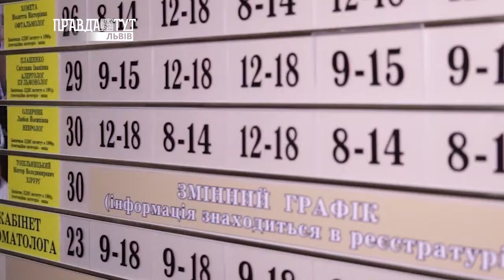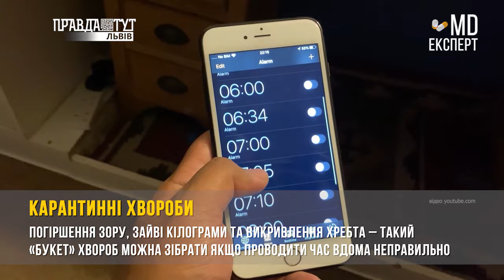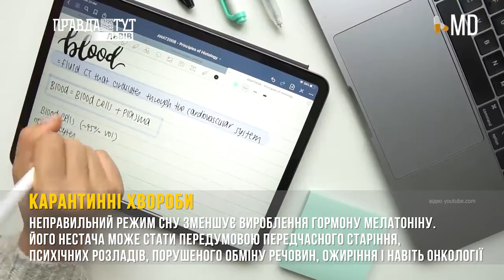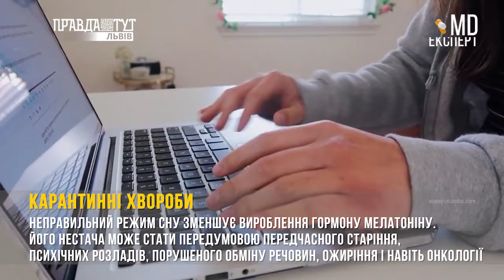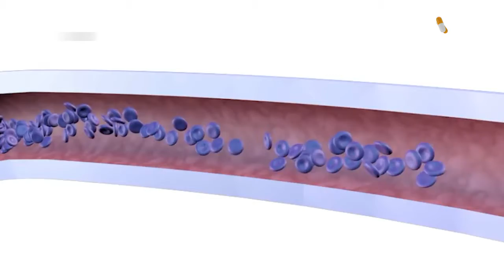MD Expert І 92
🔹Результати перших виплат лікарням.

🔹Відкриття центру хірургії серця та суди.

🔹Карантинні хвороби.